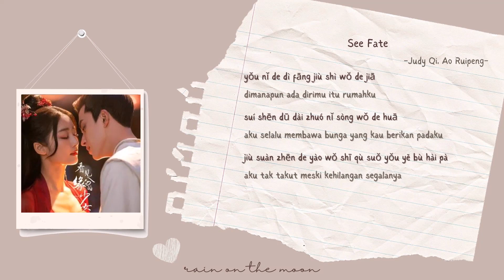Judy Qi (戚砚笛), Ao Ruipeng (敖瑞鹏) - See Fate (看见缘分) 'Love is written in the stars OST' [PINYIN/INDO]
Judy Qi (戚砚笛), Ao Ruipeng (敖瑞鹏) - See Fate (看见缘分) 'Love is written in the stars (看见缘分的少女) OST' [PINYIN/INDO]